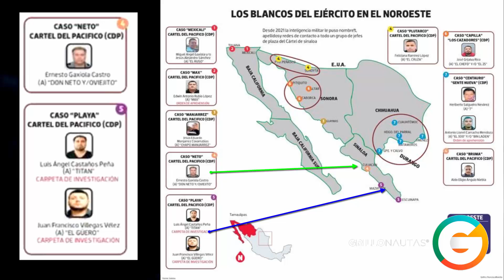Los Principales Operadores del Mayo Zambada